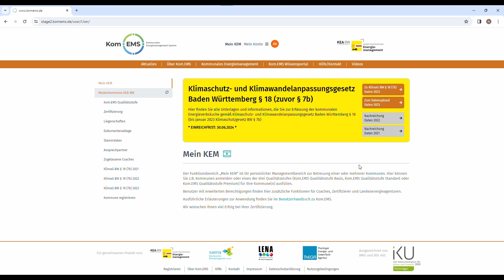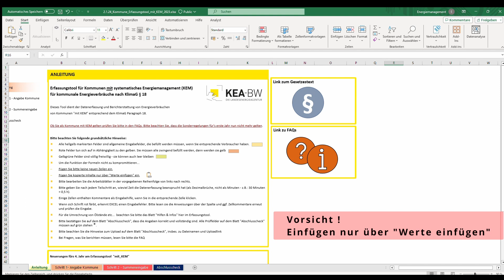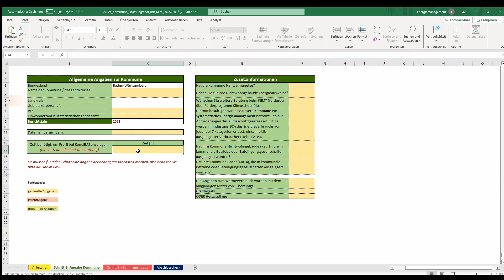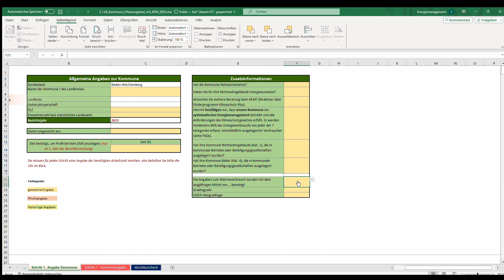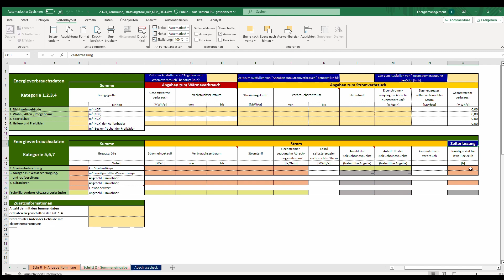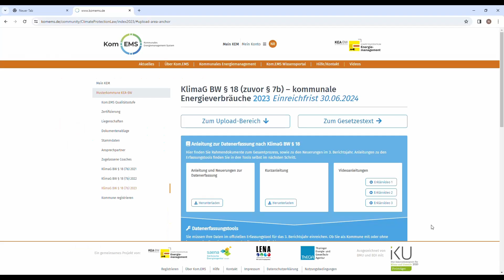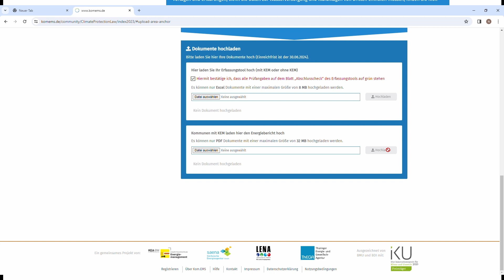Anleitung für das Erfassungstool 2023 für Kommunen MIT kommunalem Energiemanagement (KEM)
Anleitung für das Erfassungstool zur Berichterstattung kommunaler Energieverbräuche 2023 für Kommunen MIT kommunalem Energiemanagement nach Klimaschutzgesetz Baden-Württemberg §18

Weitere Neuigkeiten rund um die Themen Energie und Klimaschutz in Baden-Württemberg erhalten Sie mit unserem Newsletter: